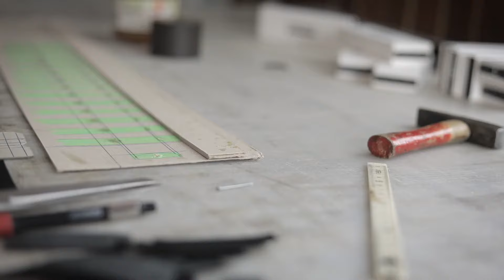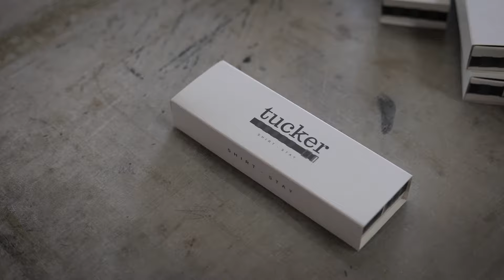How it's made: Tucker Shirt-Stay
Ever wondered about the secret behind a sharp, polished look all day long? Dive into the intricate process of crafting the Tucker Shirt-Stay in this fascinating "How It's Made" episode. Discover the craftsmanship and innovation behind this accessory that ensures your shirt stays impeccably tucked from dawn till dusk.

👔 Tucker Shirt-Stay: the Ultimate Solution for a Flawless Look!
Tucker Shirt-Stay isn't just an accessory; it's a game-changer in maintaining your professional appearance. Experience the confidence of a wrinkle-free, perfectly tucked shirt while conquering the day's challenges.

Crafted with precision and designed for comfort, the Tucker Shirt-Stay is your go-to solution for a sharp, put-together look. Elevate your style effortlessly, leaving the worry of shirt bunching or riding up behind.

👉 Experience the Difference:
Join the league of individuals who prioritize a neat appearance without compromising on comfort. Dive into the world of Tucker Shirt-Stay and redefine your style game.